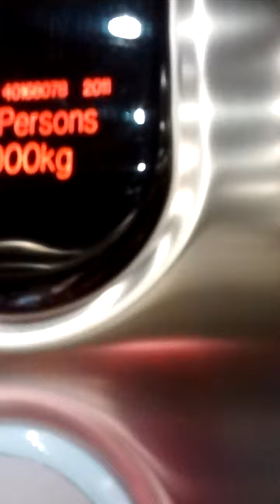Kone lift at H&M Bow St Mall Lisburn with jonmontrainman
This is the lift in H & M at Bow St Mall in Lisburn.